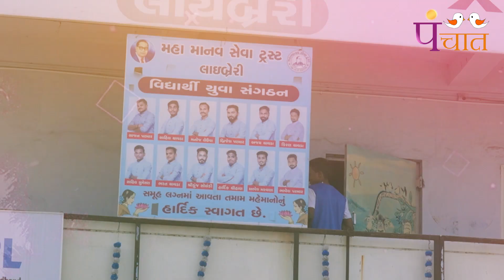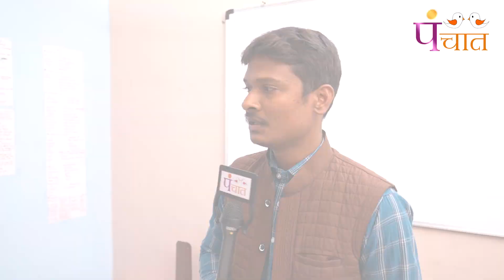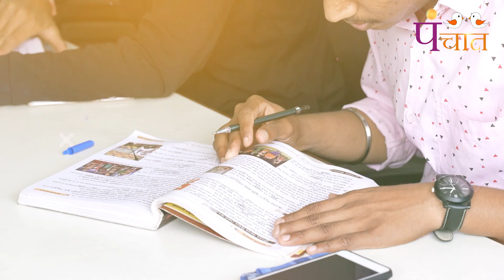गुजरात में हो रहे पेपर लिंक कांड से सरकारी नौकरी के लिये तैयारी कर रहे युवा है परेशान#PANCHATTV#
महा मानव सेवा ट्रस्ट के दो मित्रो द्वारा चलती निःशुल्क लाईब्रेरी चलाते है जहा सरकारी नौकरी प्राप्त करने के लिये युवा तैयारी कर रहै,जो हो रहे पेपर लीक से परेशान है, बिहार में रेलवे पेपर केन्सल में भी गुजरात के बेरोजगार युवाओ को असर हुआ है